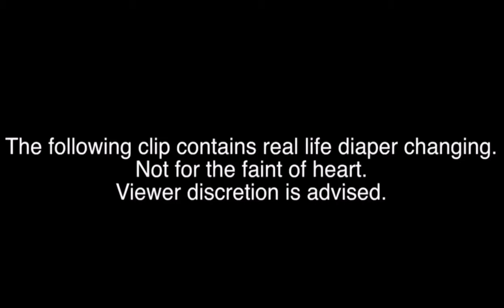Babysitter vs the worst diaper ever